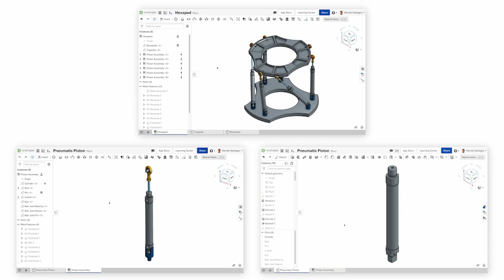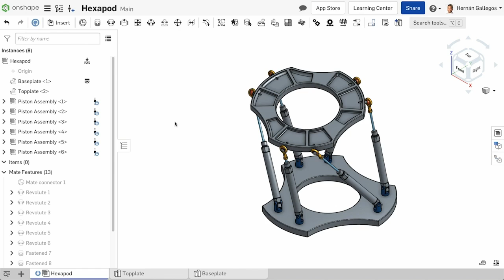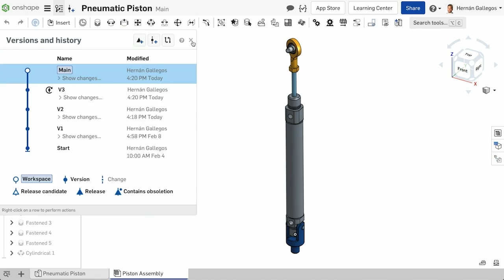Update All References | Learning Center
As designs become larger, it is common to split data into different documents. This can cause updates to be harder to do as you have to update each reference is every document to update the top-level assembly. This video explores how to pull updates through multiple documents from the top-level assembly with a single click, and explains what is happening "behind the scenes" when you use this feature to Update all References.